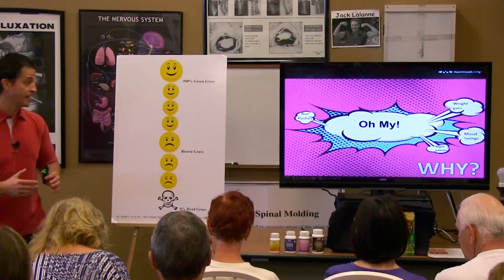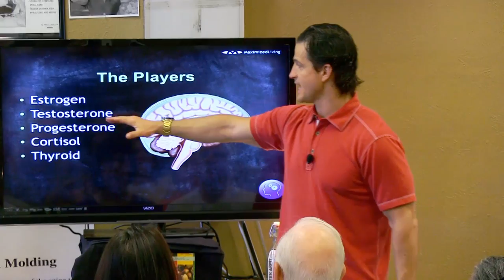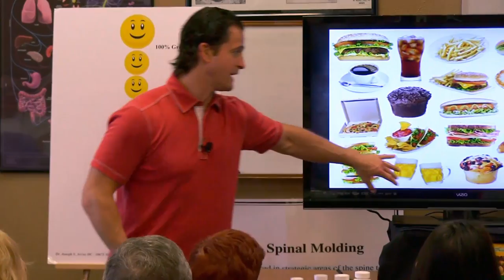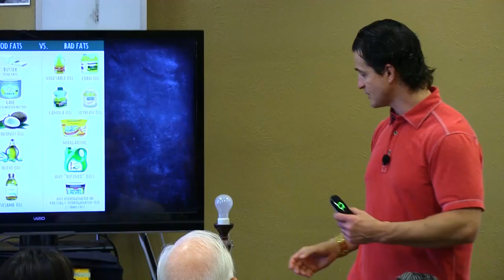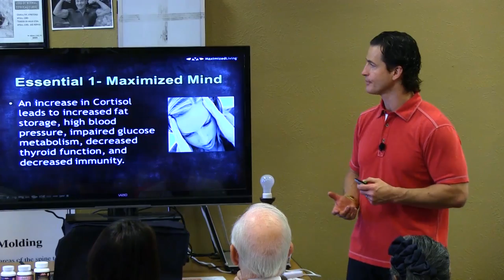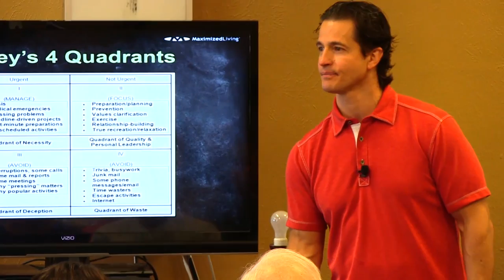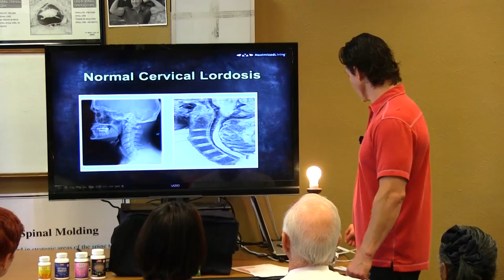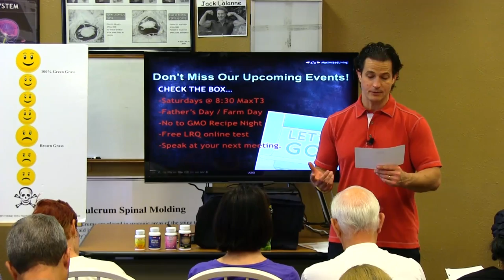Dr. Joe Arvay June 13, 2015 | Holy Hormones | Why You Can’t Lose Weight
The answer to this question has to do with your hormones, not how much you eat or how much you exercise.  The specific hormone is called Leptin.  It is the hormone that tells your body to stop eating and to burn fat.  If your Leptin is out of balance, despite your best efforts, you will not be able to lose weight.

You know what I’m talking about.  You try the grapefruit diet.  You try the Zone diet.  You try the South Beach Diet and you still can’t lose weight or keep it off.  You work out on the treadmill.  Still you hit a wall.

That’s called weight loss resistance.  With this imbalance, you will burn sugar for energy, not fat.  You won’t be able to lose weight and you’ll have uncontrollable cravings for sugar or bread.  Remember, fat doesn’t make you fat, it’s the inability to burn fat.  If you have a Leptin problem, you will not be able to lose weight until that is fixed.

Here’s what happens when it’s fixed:

Greg S.:  Lost 40+ pounds in 3 months and has kept it off for a year.  Cholesterol, triglycerides and blood sugar are all normal without medication!
Tom D.:  Lost 48 lbs in 12 weeks.  Triglycerides went from 800 to 80!
Deb L.:  Lost 70+ pounds with the Advanced Plan and surge training!
Art D.:  Has lost over 50 lbs and is no longer diabetic!
Mary W.:  Lost 60 lbs and is off at least 5 medications!
Find out how to solve problems with weight loss, diabetes, heart disease, MS, arthritis, depression and allergies.   It’s all about hormones, toxicity and inflammation.  We will give you and your friends the tools transform yourself in 30 days.  You will have solutions for EVERY HEALTH PROBLEM you could ever have.

Visit a Maximized Living Doctor in your area and ask about Hormones and how they can help you get them back in balance